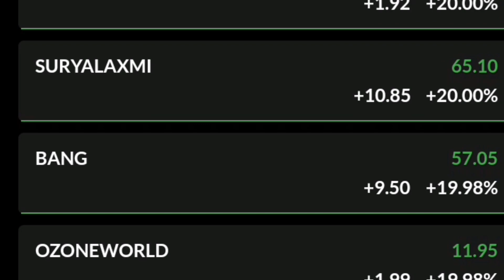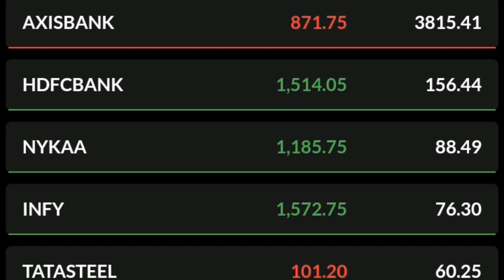Stock performance on Bombay stock exchange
Invest and trade with Kite by Zerodha, India’s largest retail stockbroker. Open an account now.